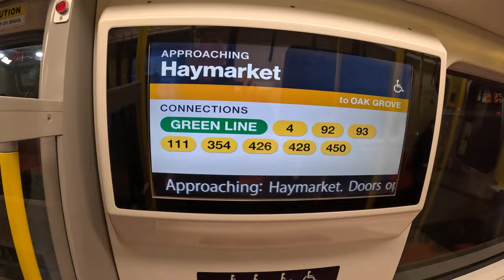Explore Haymarket T Station: Inside Look at Orange Line 4K Tour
Step inside the Haymarket T Station with this 4k tour of the Orange Line. Explore one of Boston's busiest transit hubs in stunning detail!
Haymarket, when not closed, is a wonderful and very useful MBTA T station . . . . . . .

Food
Fun
Orange Line T MBTA
T Map